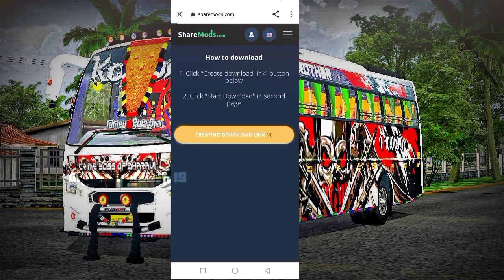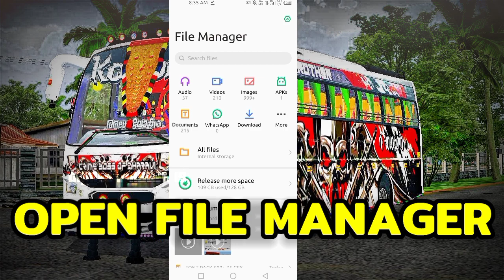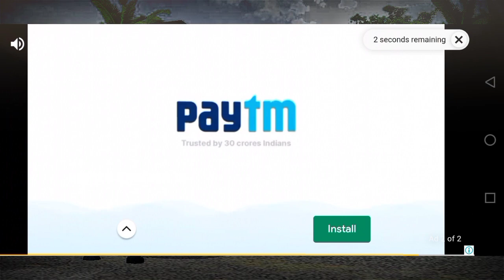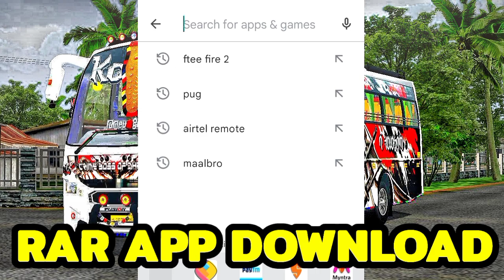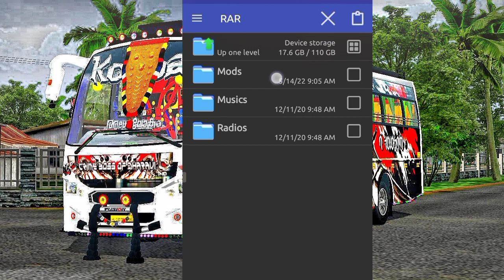How To Install Mods In Bus Simulator Indonesia || Easy To Add || Detailed Video || Bussidmods BUSSID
♡𝙏𝙝𝙖𝙣𝙠𝙨 𝙁𝙤𝙧 𝙑𝙖𝙡𝙪𝙖𝙗𝙡𝙚 𝙒𝙖𝙩𝙘𝙝𝙞𝙣𝙜♡

🛑𝗗𝗢𝗡𝗧 𝗖𝗢𝗣𝗬/𝗥𝗘-𝗘𝗗𝗜𝗧 𝗢𝗨𝗥 𝗧𝗛𝗨𝗠𝗕𝗡𝗔𝗜𝗟,𝗧𝗜𝗧𝗟𝗘𝗦,𝗩𝗜𝗗𝗘𝗢,𝗠𝗨𝗦𝗜𝗖,𝗧𝗔𝗚𝗦🛑